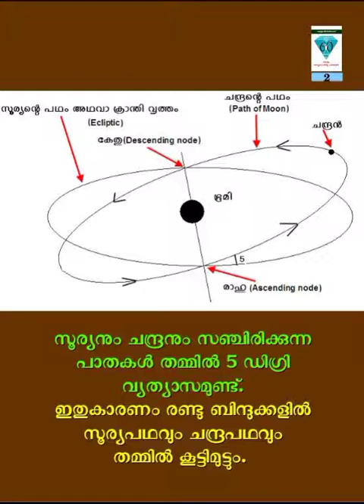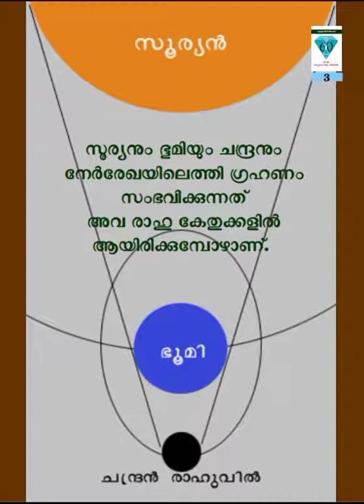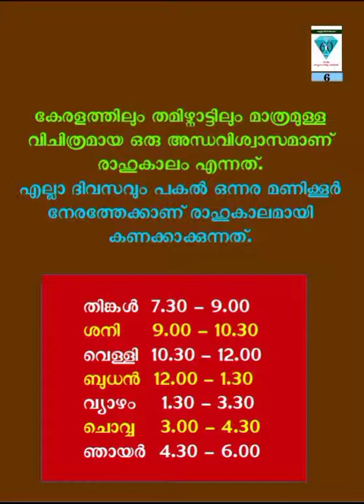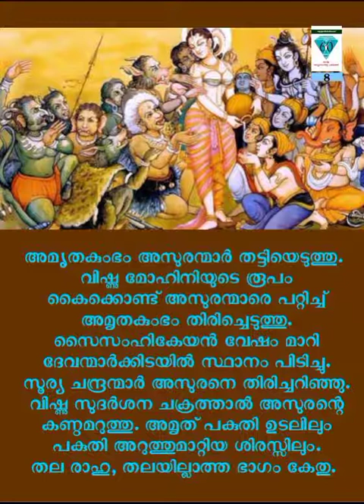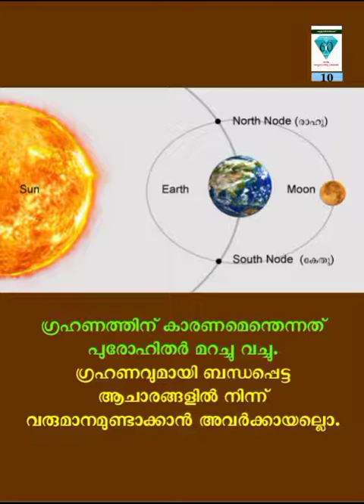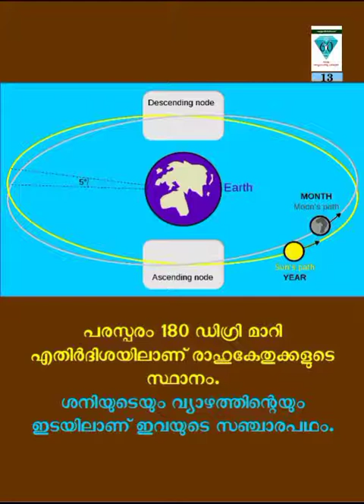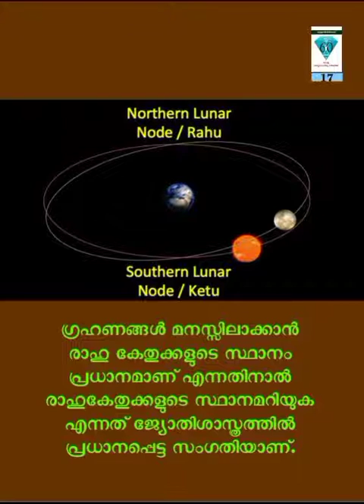രാഹുവും കേതുവും - ജ്യോതിശാത്ര പദപരിചയം - 53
ജ്യോതിശാത്ര പദപരിചയം - 53
രാഹുവും കേതുവും
വിവാഹം,  പുതിയവീട്ടിലേക്ക് താമസം മാറൽ തുടങ്ങി എല്ലാ കാര്യത്തിനും ശാസ്ത്രമിത്ര പുരേഗമിച്ചിട്ടും മിക്കവരും രാഹുകാലം നോക്കുന്നു  എന്നത് തികച്ചും അപമാനകരം തന്നെ

2021 -കേരള ശാസ്ത്രസാഹിത്യ പരിഷത്ത് അറുപതാം വാർഷികം ആഘോഷിക്കുന്ന വേളയിൽ പരിഷത്ത് പ്രവർത്തകനായ എ.ശ്രീധരൻ ജ്യോതിശാസ്ത്രത്തിലെ അറുപത് പദങ്ങളെ അകാരാദി ക്രമത്തിൽ പരിചയപ്പെടുത്തുന്നു... രചന, അവതരണം, നിർമ്മാണം: എ.ശ്രീധരൻ 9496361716